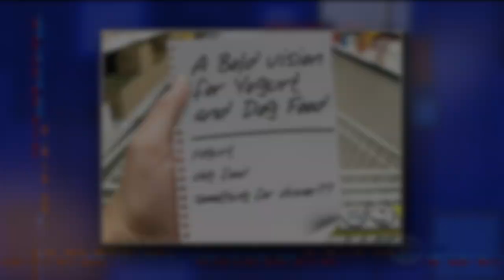Best of Late Night - May 23rd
The Best Of Last Night’s Late Night Talk Show Jokes

The Tonight Show with Jimmy Fallon
Late Night with Seth Meyers
Conan
The Late Show with Stephen Colbert
Late Late Show with James Corden

Best of Jimmy Kimmel Live

1 - Russian Investigation - Jimmy Kimmel joked about the former head of the CIA telling investigators that Russia interfered in the election and contacted members of the Trump administration.

Best of The Tonight Show with Jimmy Fallon

2 - Trump Meeting Pope - Jimmy Fallon joked about President Donald Trump meeting Pope Francis.

3 - Trump Budget Proposal - Jimmy Fallon jokes about President Donald Trump releasing his new budget proposal.

Best of Late Night with Seth Meyers

4 - Trump Budget Proposal - Seth Meyers jokes about President Donald Trump releasing his new budget proposal.

5 - Trump Crisis Manager - Seth Meyers jokes about reports that President Donald Trump is looking into hiring a crisis manager.

Best of Conan

6 - Push Back Russian Probe - Conan O'Brien joked about President Donald Trump asking two intelligence chiefs to push back against the Russian probe.

7 - OJ Simpson Release - Conan O'Brien joked about reports that OJ Simpson could be released from prison this year

Best of The Late Show with Stephen Colbert

8 - Trump Budget Proposal - Stephen Colbert joked about President Donald Trump releasing his new budget proposal